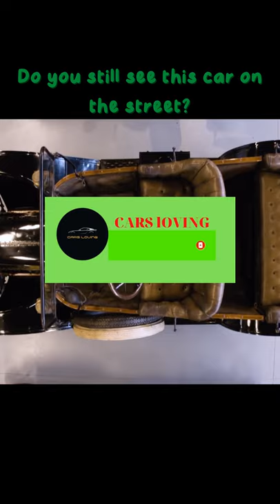Ford Model T car that changed the world ☺ l ❤️️ Cars Loving ❤️️ l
Welcome to Cars loving channel! Today we will talk about the Top 10 best-selling car models of all time have you ever known? .. Let's find out with Cars Loving channel!.
9th. Ford Model T .
-Do you know anything about this car? This car also has a very interesting story, if you are interested please comment down, we will make a video for you!

⇩ LIFE WOULD BE AWESOME IF WE HAVE OUR OWN PATTERNS 💰💰 🚗🚗

- Fastest Ferrari in the world?l Top Most Expensive Cars in 2021?